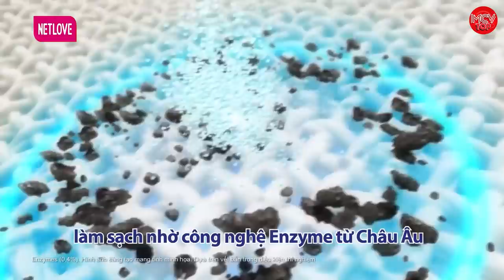Chồng trẻ bạo dạn 'đập chậu cướp hoa' Sốc nặng khi phát hiện vợ cầm cố đồ vì đam mê 'đỏ đen'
shortlink=MCVTYoutube&pid=MCV_YOUTUBE&c=MCV_YOUTUBE